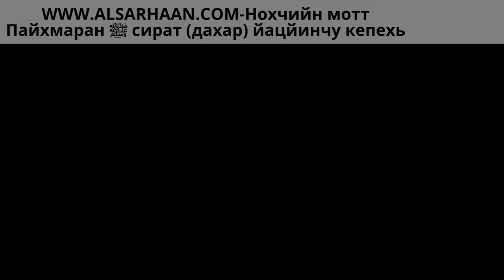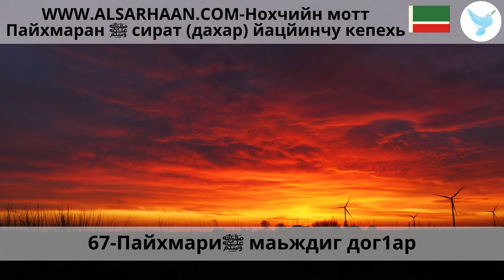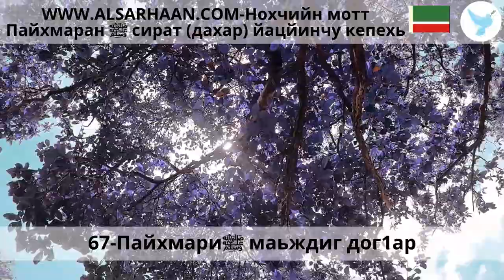67 Пайхмариﷺ маьждиг дог1ар